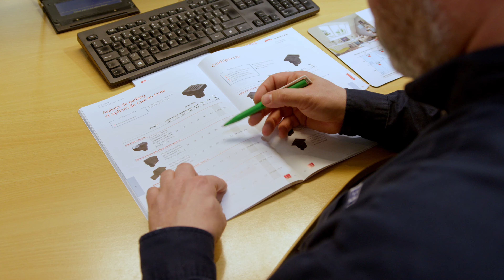Olivier : représentant technico-commercial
Découvrez le métier d'Olivier, représentant technico-commercial dans un de nos magasins BigMat.

Non seulement, Olivier exerce son métier avec passion mais en plus, il a le souci de rendre service aux clients, de les aider et de les satisfaire.

BigMat, toute une équipe à votre service !